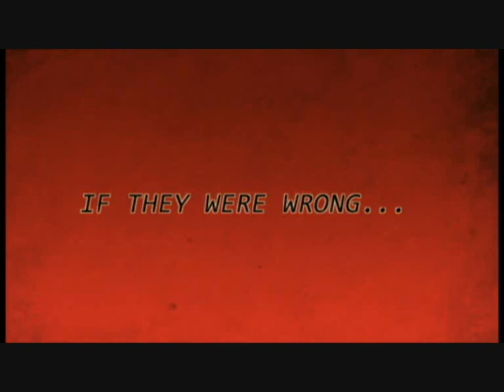Rabbit Doubt - Intro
Based on the manga Doubt, sometimes known as Rabbit Doubt.

The game is on hold for now.